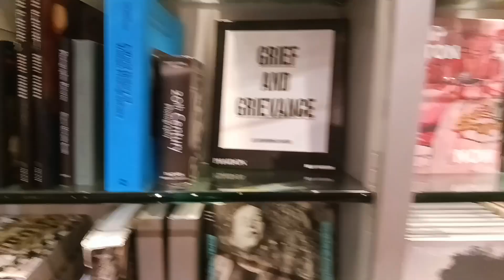national art gallery mini-vlog .•☆°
i may or may not have forgotten to film in the actual art gallery itself lmao